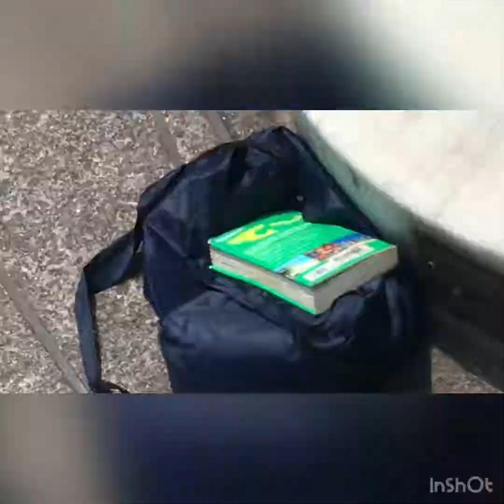Desfile militar parte 6